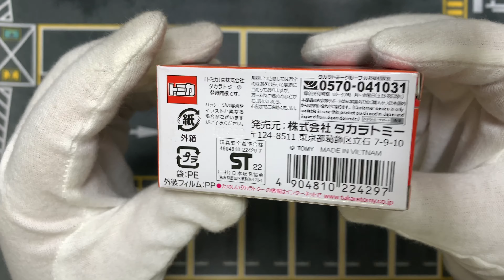Unboxing Toyota Celica XX (Limited Edition) by Tomica Premium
Marca: Toyota
Modelo: Celica XX
Edición: Limited Edition
Fabricante: Tomica Premium
Escala: 1/62